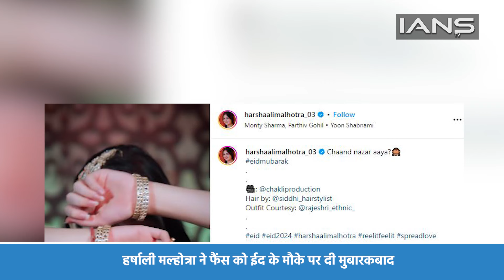ईद के मौके पर बेहद खूबसूरत नजर आईं Bajrangi Bhaijaan की मुन्नी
ईद के मौके पर, एक बेहद खास और दिल को छू लेने वाली तस्वीर नजर आई। वह थी Bajrangi Bhaijaan की मुन्नी उर्फ हर्षाली मल्होत्रा, जो अपनी मासूमियत और खूबसूरती से हमें प्रेरित करती नजर आईं हैं। उनकी खिलखिलाहट और अभिनय ने हर दिल को जीत लिया। हर्षाली मल्होत्रा का ये लपक काफी वायरल हो रहा है.